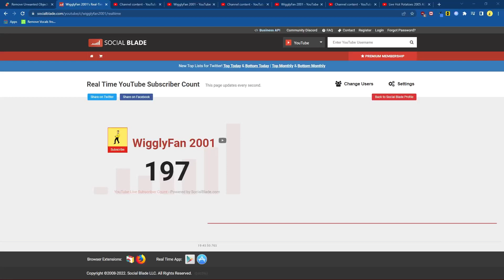We made it! Thank you for 200 Subscribers!